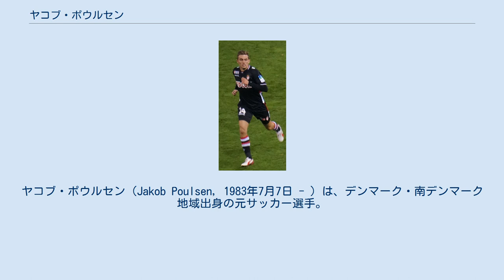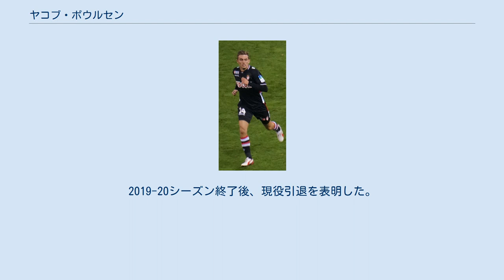ヤコブ・ポウルセン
ヤコブ・ポウルセン（Jakob Poulsen, 1983年7月7日 - ）は、デンマーク・南デンマーク地域出身の元サッカー選手。
元デンマーク代表である。
 デビューしたエスビャウfBで飛躍的な成長を遂げ、公式戦134試合に出場して21得点を決めた。
2006年にエールディヴィジのSCヘーレンフェーンに移籍し、2シーズンで63試合に出場して3得点したが、そのほかに多くのアシストを決めた。
2008年8月に母国のオーフスGFに移籍し、そこでの活躍が認められてデンマーク代表に初選出された。
2009年2月のギリシャとの親善試合でデビューし、ダニエル・イェンセンの負傷などからチャンスをつかみ、モルテン・オルセン率いる代表の中心選手となった。
2010 FIFAワールドカップ欧州予選にはアルバニア戦で初出場し、6節のアウェーでのスウェーデン戦には先発フル出場して勝利に貢献した。
最終戦まで5試合連続で先発出場し、勝利して本大会出場を決めたホームでのスウェーデン戦では決勝点となる代表初得点を決めた。
2009年12月、デンマーク・スーペルリーガの年間最優秀選手に選ばれた。
2010年1月にはセリエAのSSラツィオからオファーがあり、クラブはこの申し出を受け入れたが、確実にFIFAワールドカップの登録メンバーに選出されるために、ポウルセン本人が移籍を拒否した。
 2010年5月、2010 FIFAワールドカップ本大会に出場するデンマーク代表メンバー23人に選ばれた。
本大会グループリーグ第2戦のカメルーン戦では試合終了間際に途中出場した。
第3戦の日本戦では2点を先行された34分にMFマルティン・ヨルゲンセンと代わってピッチに入り、59分にはGK川島永嗣にセーブを強いるミドルシュートを放ったが、1-3で敗れて決勝トーナメント進出はならなかった。
2010 FIFAワールドカップ後にはプレミアリーグのウィガン・アスレティックFCやブンデスリーガの1.FCケルンが獲得に興味を示したが、2010年8月17日、FCミディランドに移籍した。
 2012年6月23日、クラウディオ・ラニエリ監督率いるリーグ・ドゥ（2部）のASモナコに移籍した。
移籍金は約90万ポンドと報じられている。
 2014年1月、FCミディランドに復帰した。
 2019年9月2日、メルボルン・ビクトリーに移籍した。
2019-20シーズン終了後、現役引退を表明した。